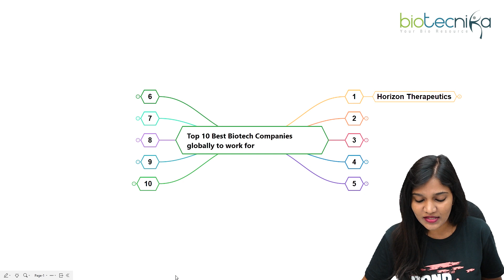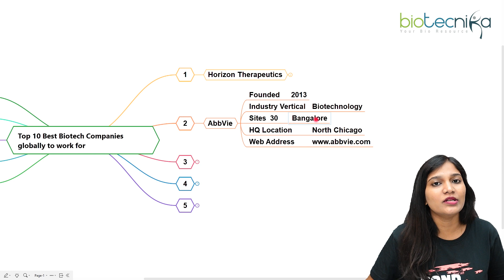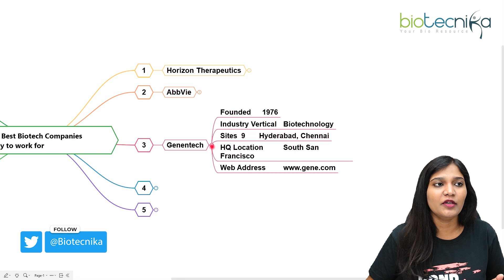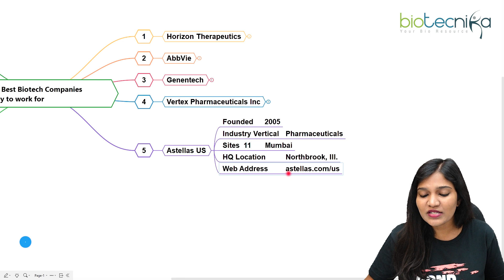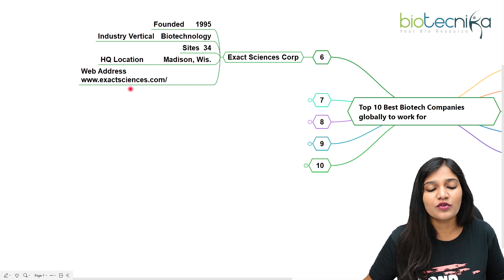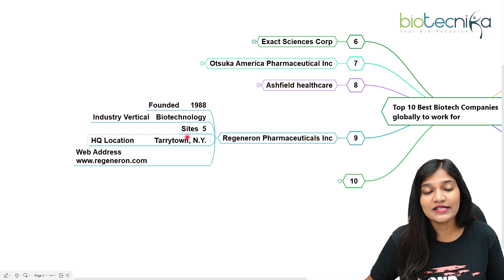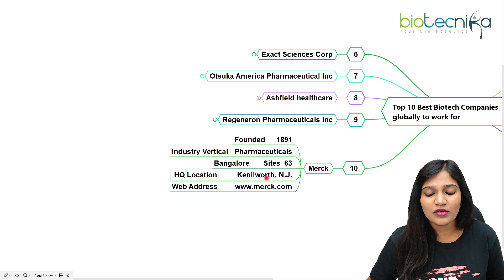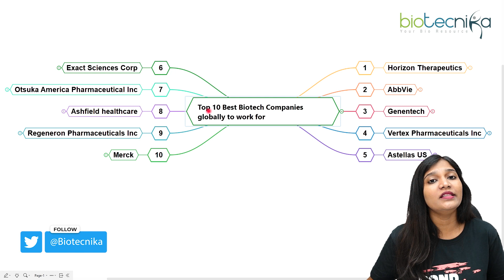Top 10 Best Global Biotech Companies To Work For!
Are you looking for a fulfilling and rewarding career in the biotech industry? If so, you're in luck! The biotech industry is full of innovative and exciting companies that offer a wide range of career opportunities for talented professionals. In this video, we'll be highlighting the top 10 best global biotech companies to work for. These companies have been selected based on a variety of factors, including company culture, employee benefits, and opportunities for career growth. We'll provide an overview of each company, including their mission, products, and what makes them stand out as a great place to work. Whether you're just starting your career or looking to make a change, this video will give you valuable insights into some of the best biotech companies to consider.